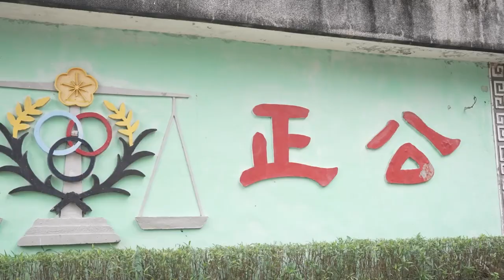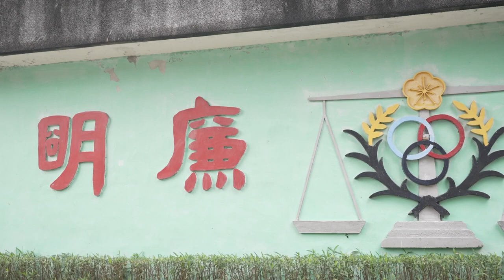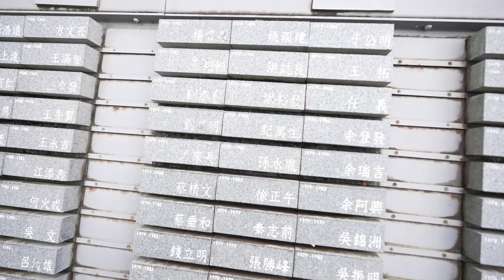How protests and trials shaped Taiwan's democracy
We sit down with Jeremy Olivier from @TaiwanPlusNews to discuss more about the story behind the Formosa Incident.

00:00 Intro
05:23 Discussion with Jeremy Olivier